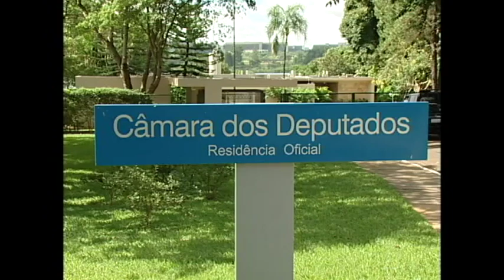Cunha deixará casa oficial e usará apartamento funcional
A Mesa Diretora da Câmara dos Deputados revogou, nesta quinta-feira (21), ato que garantia ao deputado afastado Eduardo Cunha (PMDB-RJ) as prerrogativas às quais tinha direito durante o período em que era presidente da Casa e estava afastado do cargo, como uso de residência oficial, carro, seguranças e avião da Força Aérea Brasileira (FAB).